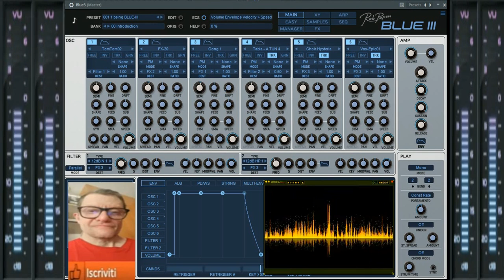Giovanni Projet Trance genoma ( in Fl Studio 31 1 )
vst usato per composizione  ( in Fl Studio 31 1 )
nome del brano Giovanni Projet Trance genoma
durata del brano 01:42 minuti ok